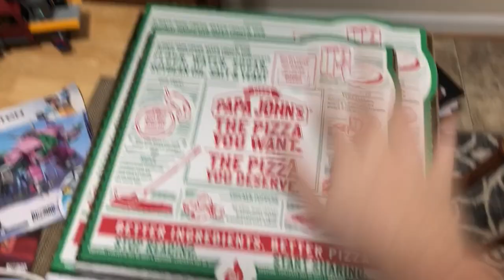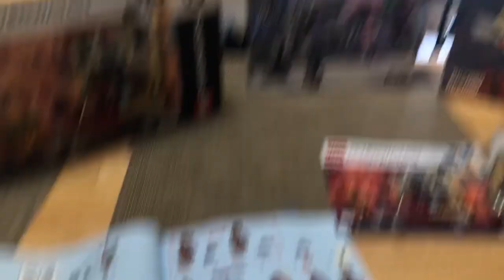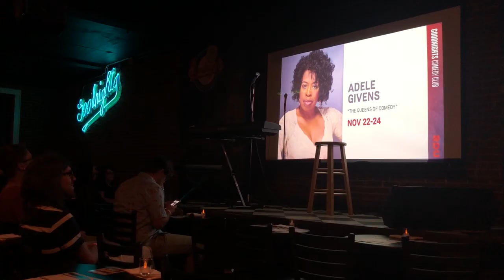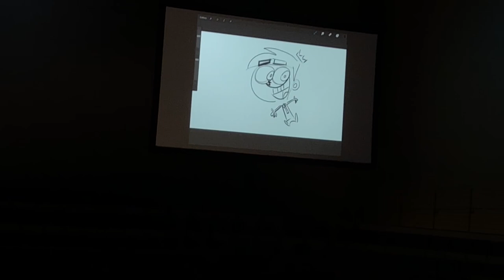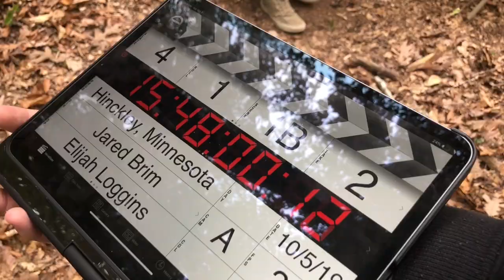Vlog 002: I Met Gus Johnson and He's My Biggest Fan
This vlog covers some things I did the past month, including meeting Gus Johnson, Butch Hartman speaking to my class, and AD'ing a thesis film. Enjoy!

Stupid Lego Bit: 00:56
Gus Johnson: 1:41
Butch Hartman: 4:02
AD'ing Jared's Film: 5: 44